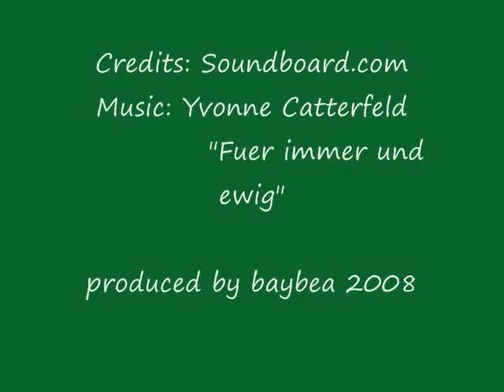Petra gets a ding a ling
You haff to vatch to find out vat dis is all about!

I dedicate this video to snarkdetriomphe...she wanted to see Petra again lol.